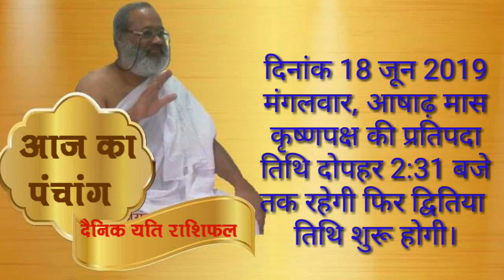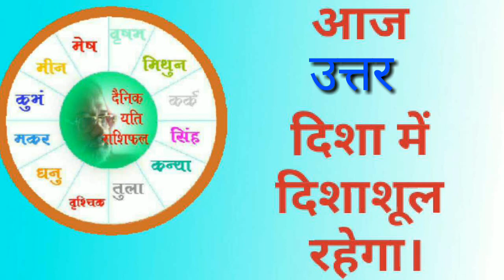धनवृद्धि के लिए तिजोरी को इस स्थान पर रखे - 18 जून 19 मंगलवार का यति राशिफल